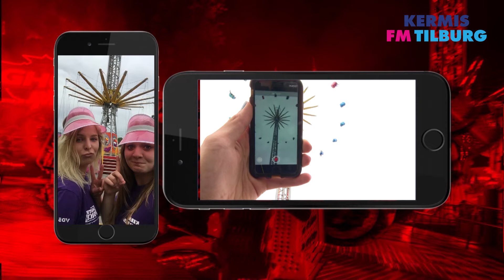Pas jij in deze auto | Crazy Kermis #7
In deze nieuwe spannende spelshow is het de mannen tegen de vrouwen. Wie is er sneller, slimmer en creatiever? En welk team steelt het hart van het publiek en de mysterieuze opdrachtgever? Kris kras over de kermis is het een race tegen de klok. Wie verzamelt de meeste punten?